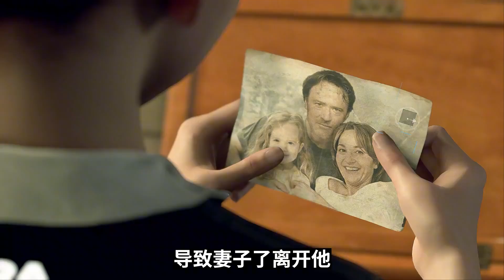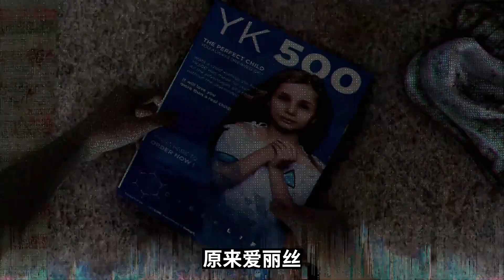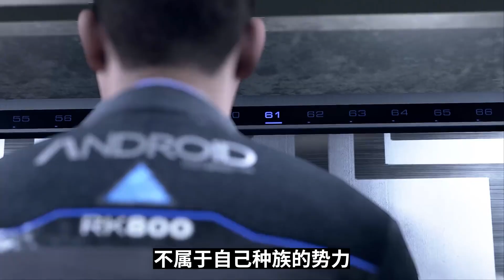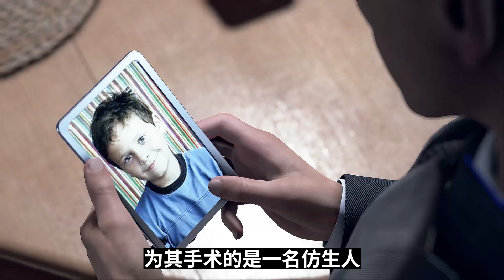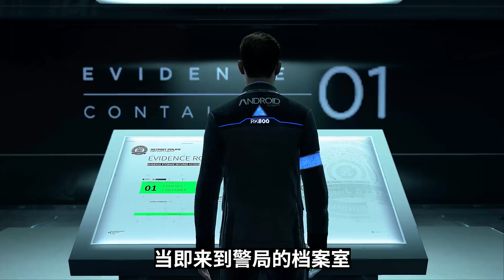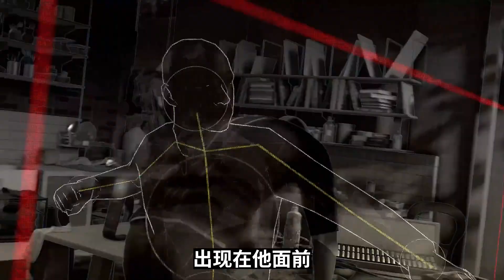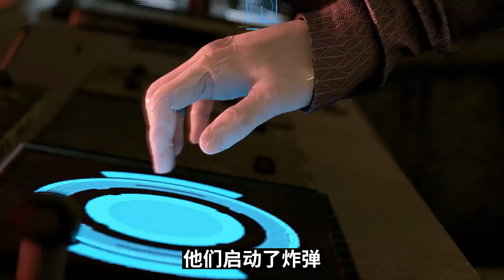『底特律变人』深度讲解互动游戏天花板，感受来自仿生人的爱恨情仇！ # 底特律变人 # 单机游戏 # Steam游戏【修片狂魔】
哈喽大家好，这里是【修片狂魔】
YouTube上的唯一官方频道~
一个游戏玩的很杂的玩家
也是一位很喜欢讲故事的玩家！
把有趣的故事讲给你！
大家的点赞和订阅对我来说都是很宝贵的